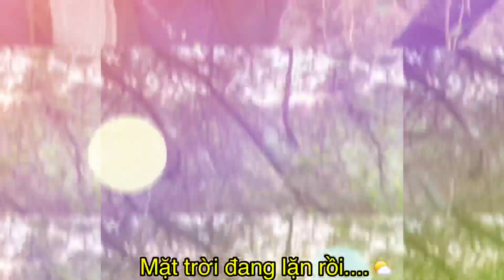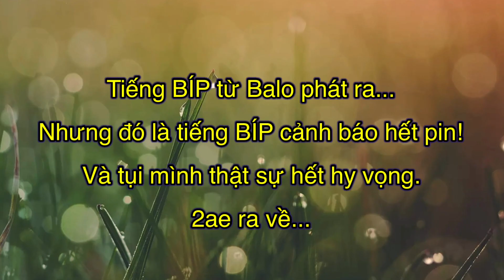Tìm kiếm Flycam trong rừng sâu tại Tân Trúc (Hsinchu)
Mình là Leo, du học sinh hệ
Mình thích quay phim chụp ảnh, trong một lần bay Flycam gặp thời tiết xấu không kiểm soát được tình hình mình đã mất chiếc Flycam thân yêu! Đây là một câu chuyện buồn.